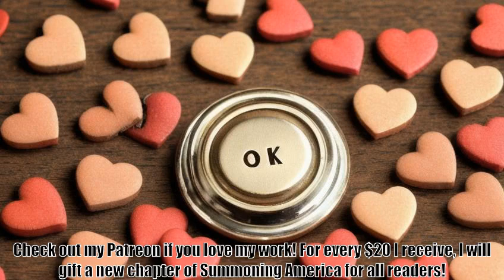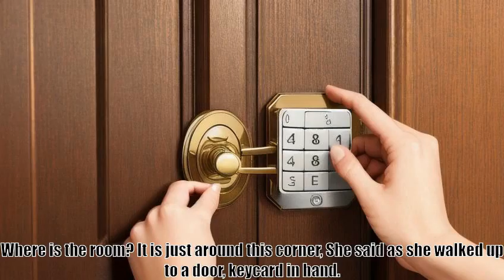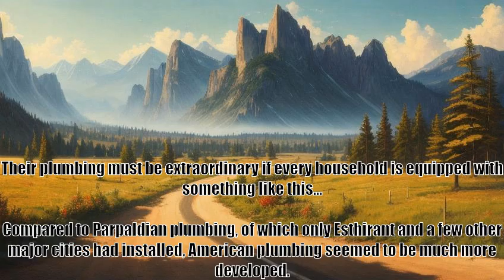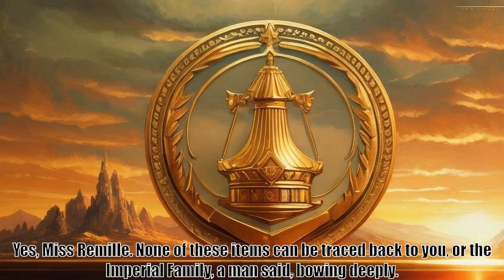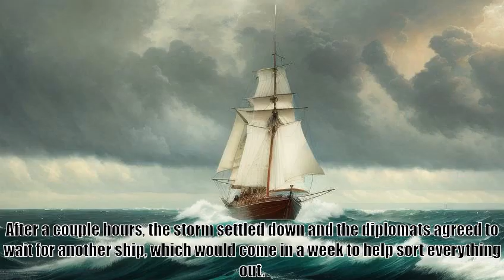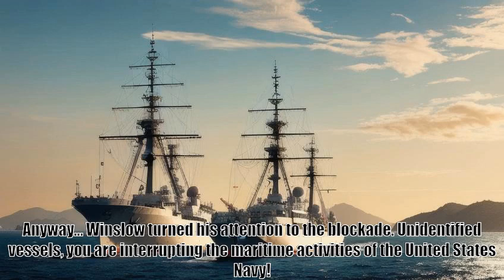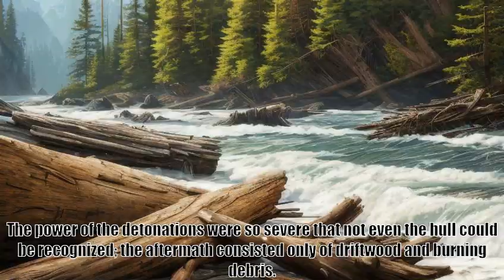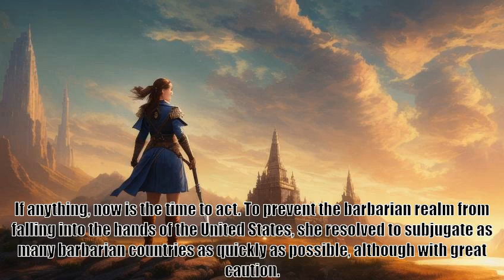Summoning America Chapter 23